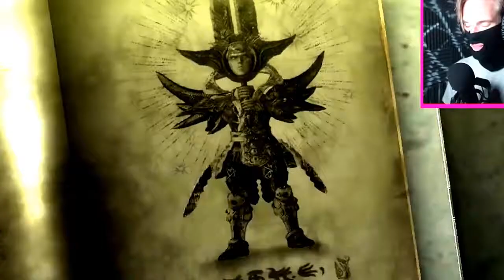pewdiepie - Bayonetta HD #2